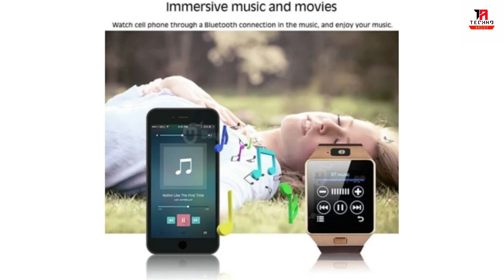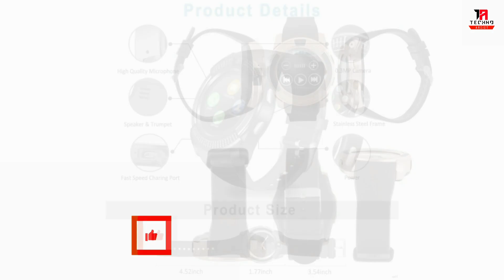(Hindi) Top 3 Best Smartwatch Under Rs.1000 (2020)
Hello Everyone.

Aaj ke video Mai, apko batane Wala hu Top 3 best Smartwatch ke baare Mai Jo aap kharid sakte hai sirf 1000 rupee ke budget ke andar, interested hai toh Video ko poora jarrur dekhiye.

⚠️NOTE🔸The Specifications given in this Video are as per as given in the online buying website's, we are not responsible this.

Related Topic ⤵️

smartwatch
smart watches under 1000
budget smartwatch
cheap smartwatch
top smartwatch under 1000
top 5 smartwatches
android smartwatch
top 5 smartwatch under 1000 rs in india 2020
smart watch under 1k
smartwatches under 1k in india
best budged smartwatch in india 2020
best smartwatch on flipkart 2020
smartwatch
cheapest smartwatch
waterproof smartwatch
best smartwatch
cheap smartwatch
smartwatch on amazon
cool gadgets
cool smartphone gadgets
android watch  budget smartwatch
latest smartwatch

SMARTWATCH ⤵️

1. Celestech CS009 (Price.899)

2. Alonzo DZ09 (Price.605)

3. Epresnt GT08 (Price.749)

🔺Prices may be changed.